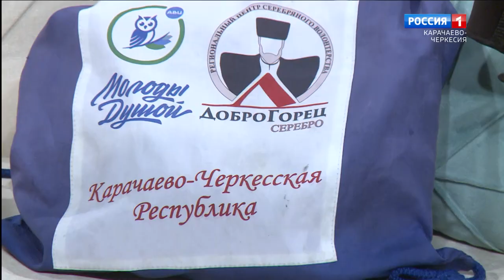"Добрый вечер, республика!"